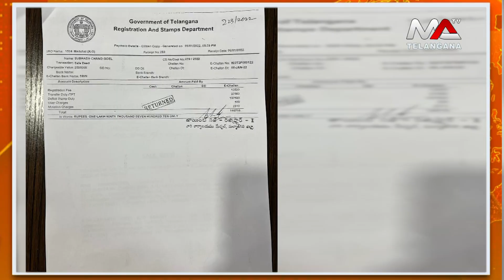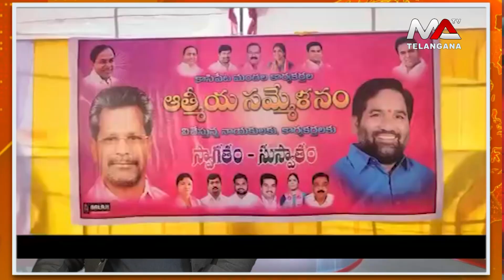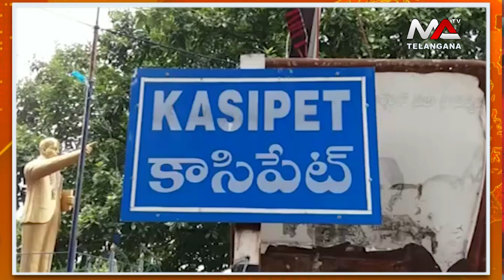MA TELANGANA TV NEWS 27-03-2023